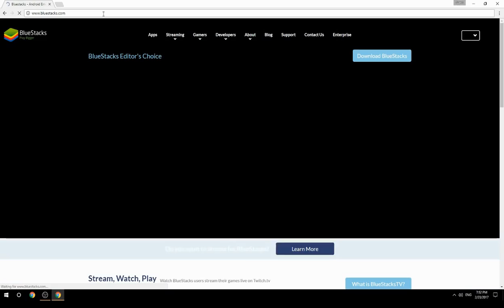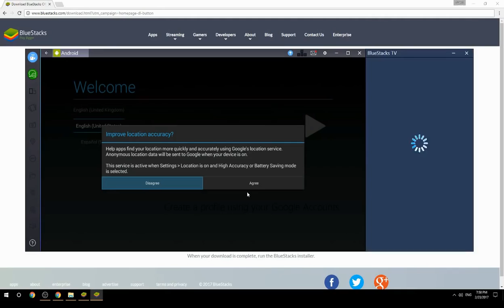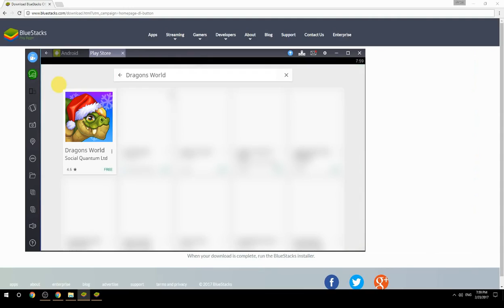How to Download & Play Dragons World on your Computer. Valid for Windows 7/8/10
Learn how to download & Play Dragons World on your computer today. This method works for Windows 7/8/10. It will take you less then 10 minutes to get started.